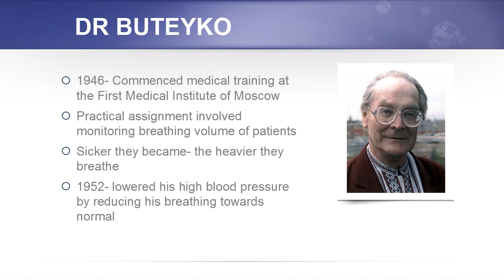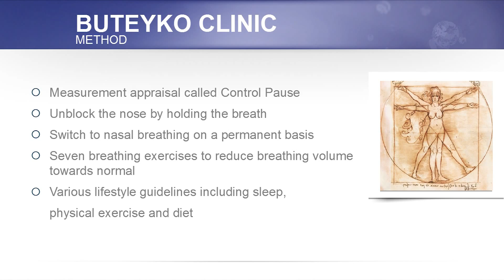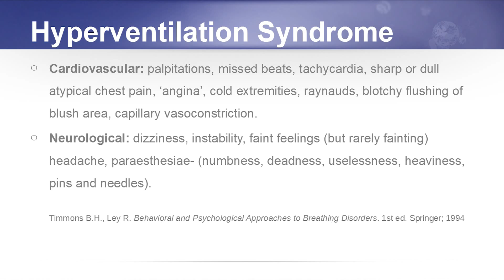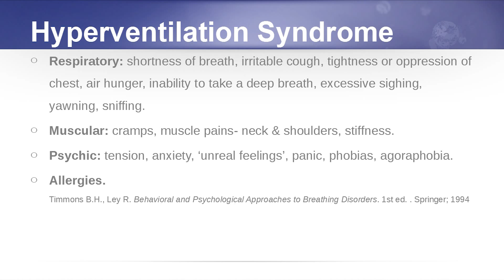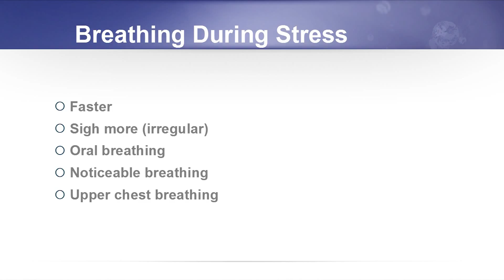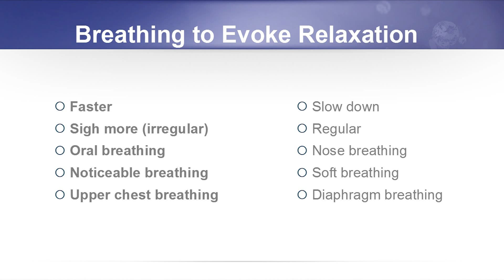Buteyko Breathing for Chronic Hyperventilation and Stress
Buteyko Clinic International: Lecture 4 Buteyko Breathing for Chronic Hyperventilation and Stress - by Patrick McKeown.

The Buteyko Method involves the following:

o Measurement appraisal called Control Pause
o Unblock the nose by holding the breath
o Switch to nasal breathing on a permanent basis
o Seven breathing exercises to reduce breathing volume towards normal
o Various lifestyle guidelines including sleep, physical exercise and diet

It is very important to understand the theory behind chronic hyperventilation and the effect it has on our health. As the late Dr. Claude Lum stated: Chronic hyperventilation affects any organ or system to different degrees. Breathing too much causes constriction of the blood vessels. Why swimming was encouraged for asthma?  How do we breathe during snoring? People who are sick breathe a lot, but they have less oxygen delivered to their cells. Why is this?